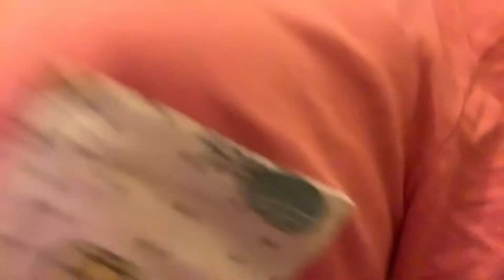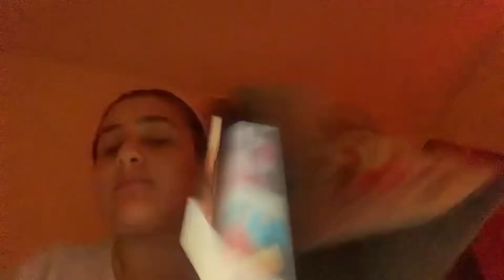I prank Suzan 😈😈😈😈